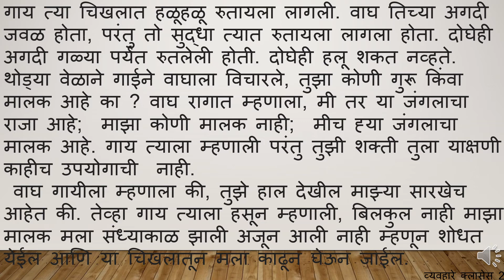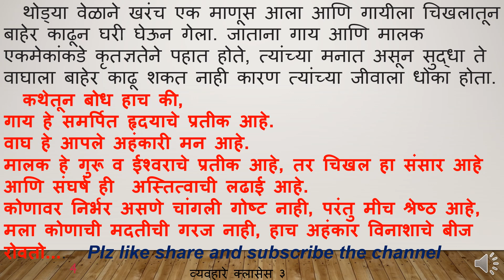बोधकथा-गाय आणि वाघ